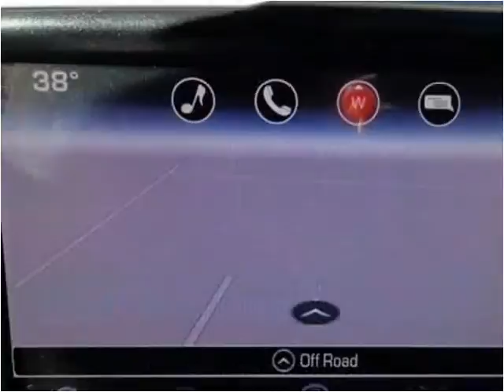2016 GMC Sierra New Cars Sheridan WY